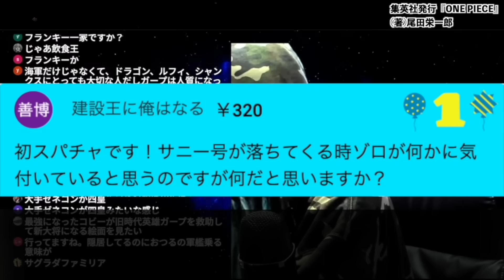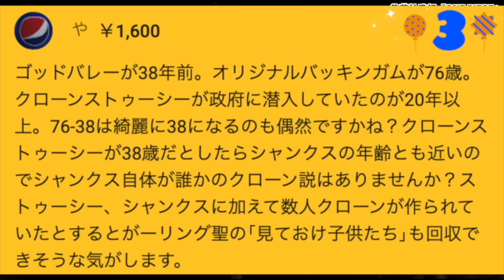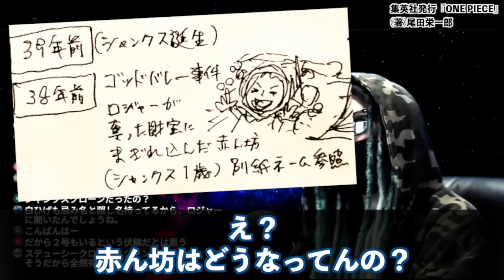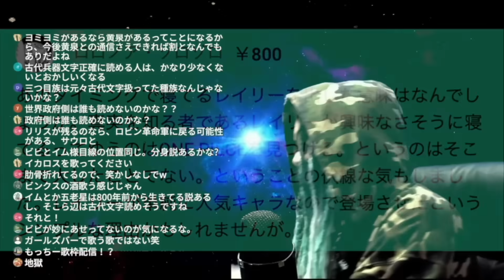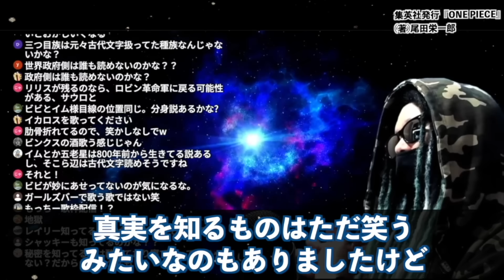初見でスルーしがちな“何かに気付くゾロ”が意味する事とは・・・【ワンピース ネタバレ】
一味が大ピンチ⁉︎意味深なゾロの１コマが意味することとは。シャンクス「クローン説」。【ワンピース ネタバレ】【ワンピース 考察】

最新話で“Dの一族”の謎判明!?古代兵器の正体に繋がる重大描写お気付きか…※ネタバレ 注意【 ワンピース 考察 1120話 深掘り 】
【ワンピース】Dr.くれはがDを知っていた理由…ロジャーは処刑前ドラム島を訪れていた！？
エッグヘッド事件の結末がわかりました。鉄の巨人エメトの最終兵器で滅亡します。【 ワンピース 考察 最新話 】
【 第1121話 】いや神回すぎんだろ！！！！！ワンピース最新話を初見読みリアクション&感想
【ONE PIECE】史上最強の｢悪魔の実｣は◯◯！！｢最悪の実｣最強ランキングTOP30！！※考察&ネタバレ注意
【ワンピース伝説回】遂にきた「時代のうねり」…最終決戦 謎のシルエットの人物はアイツです！【最新1121話】
“ひとつなぎの大秘宝”争奪戦が開幕！最後のコマに隠された伏線がヤバすぎる…※ネタバレ 注意 【 ONE PIECE 考察 最新 1121話 】
【 ONE PIECE 1121 】神とは何か？答えが判明、それは〝D〟に繋がるか? ワンピース 最新話 ネタバレ 考察 シャンクス双子説が再び〝時代のうねり〟1122話の予想も! ㊗️ワンピースの日
【 ワンピース 1121話 】史上最強クラスの神回爆誕！3大テーマ伏線の最後の一つがついに回収！そして謎の新人物も登場&ボニー渾身の一撃に感動！
【ONE PIECE 1121話】エッグヘッド完結...ボニー&ルフィでサターン聖を撃破！"ひとつなぎの大秘宝"開幕へ...考察&ネタバレ注意
【ワンピース】クザンもD？確かに存在する「隠れD」候補たちが全員あり得てしまう件【まさかのアイツも】
【“10人目”はビビ】麦わらの一味最後の仲間になる決定的な証拠※ネタバレ 注意【 ワンピース 考察 最新 1121話 】
なぜ...ジョイボーイは3つの古代兵器を残したのか？...800年前の"巨大な王国"で交わされた約束の正体...考察&ネタバレ注意【ONE PIECE】